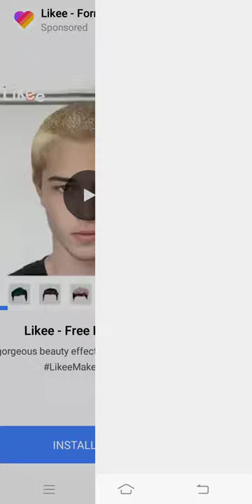Play no games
Fire games